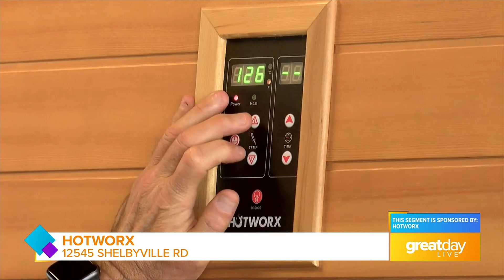GDL: Great Day Live at Hotworx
For more information and a list of Hotworx locations, visit Hotworx.net.